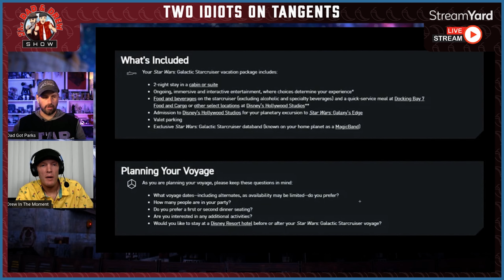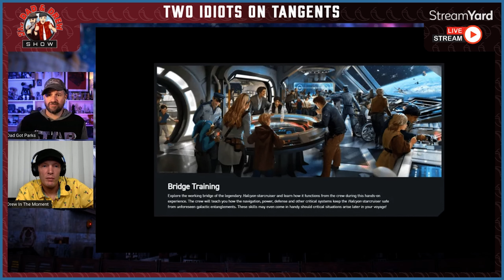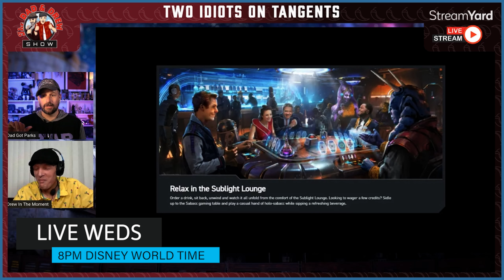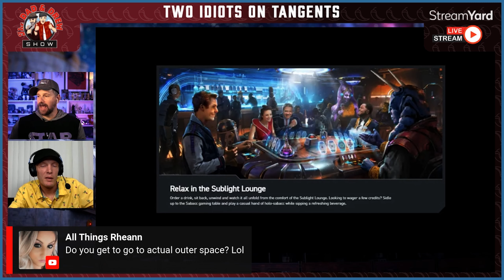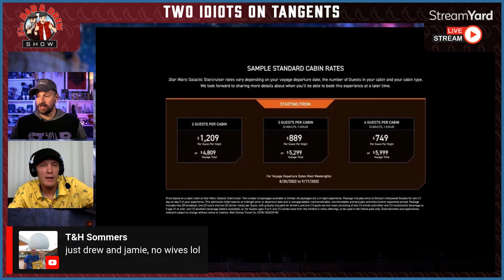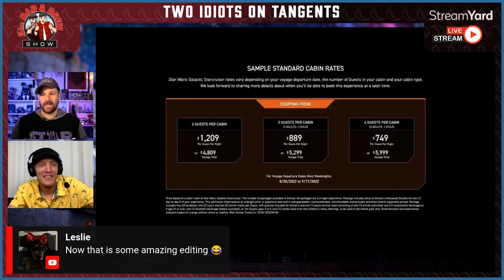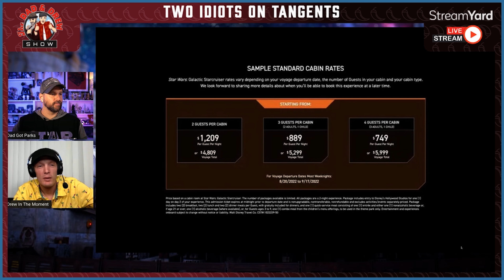The Disney World Star Wars Galactic Cruiser will be EXPENSIVE!! Pricing & Details Revealed!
It's going to cost a lot of money to visit a "galaxy far, far away," even if it's only in Florida. Guess how much? Or just watch our Show!

The boys are super sad about how much it is going to cost and there is even footage of Dad trying to negotiate with Disney to get him and Drew on the Galactic Starcruiser.

Star Wars: Galactic Starcruiser is a Star Wars–themed luxury hotel currently being built near Disney's Hollywood Studios, in the Epcot Resort Area of the Walt Disney World Resort in Bay Lake, Florida, and is scheduled to open in Spring 2022.

The Dad and Drew Show is a weekly LIVE talk show, every Wednesday at 8PM Disney World Time, where you can chat live with Dad from Dad Got Parks and Drew from Drew in The Moment all about everything Disney and Theme Parks! Even though the Live Show is supposed to be about Disney and theme parks there are always what the boys call "tangents" that go off in weird directions!

Some of the recurring segments on the Live Disney Show are:

Disney & Theme Park News:
The main segment where all the weekly news about the parks is discussed.

Dad and Drew are So Hot Right Now:
Dad and Drew both love hot sauces and all things hot. They will try new sauces and even do INSANE challenges like the "Toe of Satan" a 9 Million Scoville lollipop. It gets quite "heated" in this segment.

Dial-Up Time with Dad and Drew:
Dad and Drew fire up Drew's 56K modem and reach out to different creators in the community to chat about them, their channels, and what they do.

We will give another Mickey Loot Box Away when we hit 1,000 subscribers!